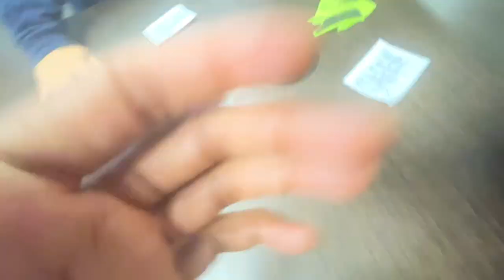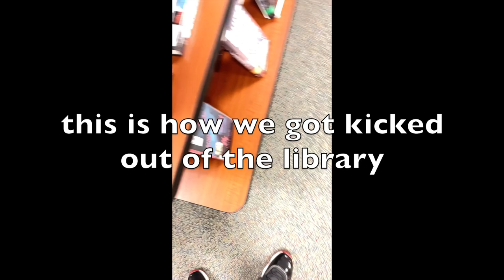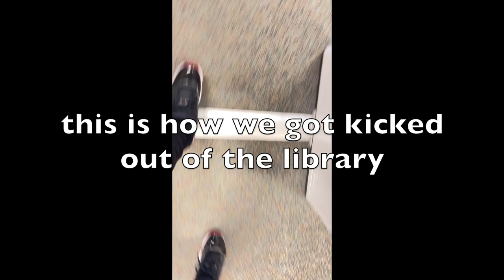SILENT LIBRARY *GONE WRONG*